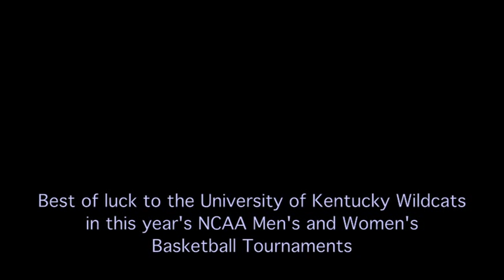Thumbpick Thursday #11 - University of Kentucky Fight Song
As the NCAA men's and women's basketball tournaments get underway this week, I have to give it up for the University of Kentucky Wildcats with a thumbpick rendition of the UK fight song. Go Big Blue!!